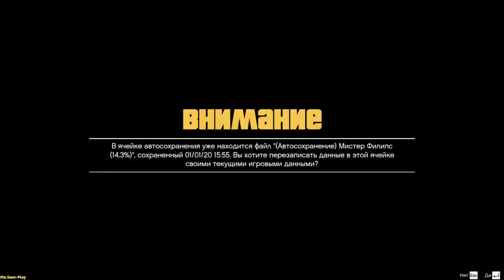GTA5 ➤ Nervous Ron(Нервный Рон) №8